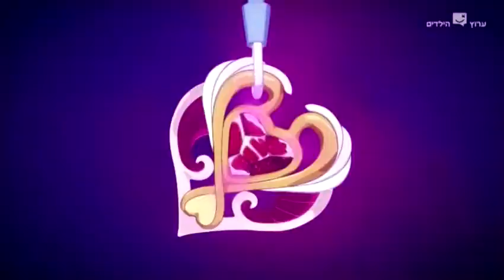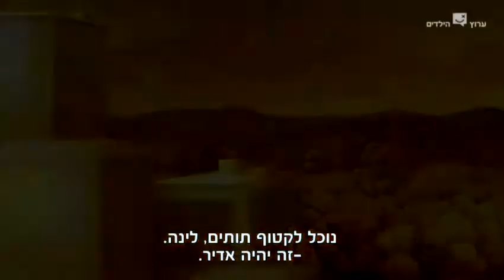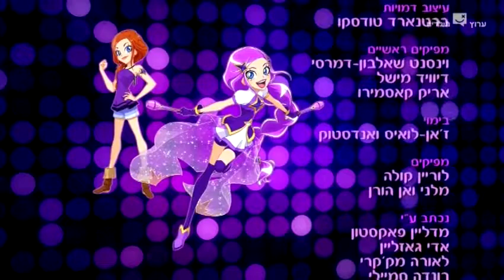לולי רוק עונה 2 פרק 23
לעוד פרקים וסדרות תנו סאב ולייק